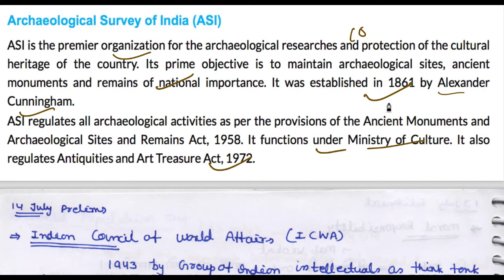13 July 2018, हिन्दी Prelims Updater Series, News Discussion hindu, PIB, Yojana UPSC, CSE, IAS